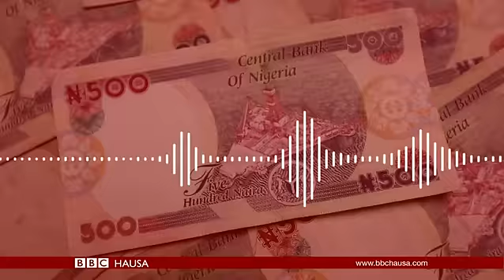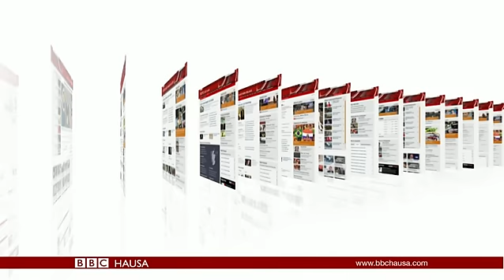Labaran Talabijin na 28/02/17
Majalisar Dinkin Duniya ta yi gargadin cewa, har yanzu rayukan dimbin yara na cikin hadari, yayin da ake ketarawa da su zuwa Italiya daga kasar Libiya.
Taimakon da ake matukar bukata ya soma isa  Sudan ta Kudu inda yankuna da dama ke fama da yunwa.
Ruwan sama kamar da bakin kwaryar da aka rinka yi a daminar bana a Zimbabwe, ya lalata hanyoyi a babban birnin kasar Harare.